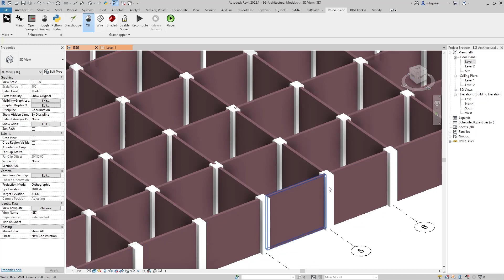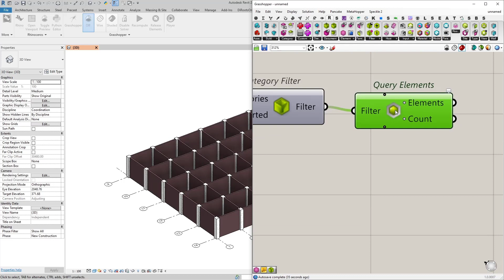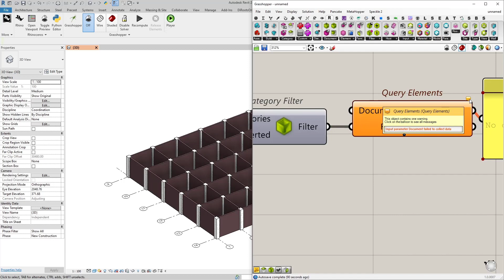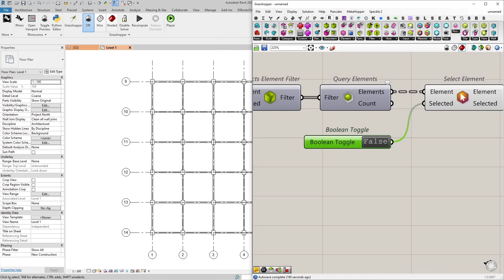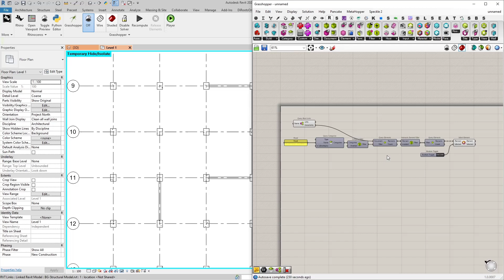Finding Intersecting Elements 💥 | Rhino Inside Revit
When objects are intersecting with each other, finding those objects manually is a time consuming task. In this tutorial, I showed you a quick way to filter walls that are intersecting with the example structural model. This is especially useful when creating clash free models within native Revit environment.